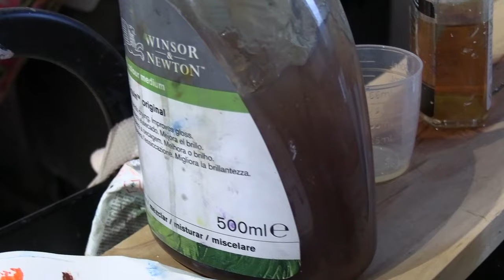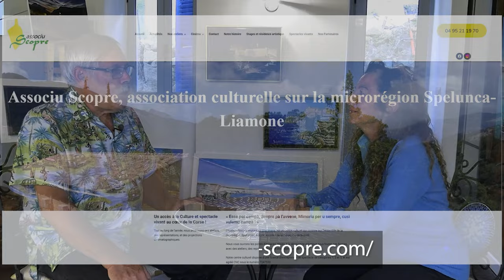Françoise, l'Art et la Corse : Histoire d'une Passion et d'une Lumière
Dans cette vidéo, partez à la découverte de Françoise Ferrandi, une artiste peintre passionnée, profondément inspirée par les paysages lumineux de la Corse. Visitez son atelier et plongez dans son univers créatif, où l'art et la nature se rencontrent pour donner vie à des œuvres uniques. Entre histoire, techniques artistiques et inspirations, Françoise nous dévoile son parcours et sa vision du monde à travers ses pinceaux.